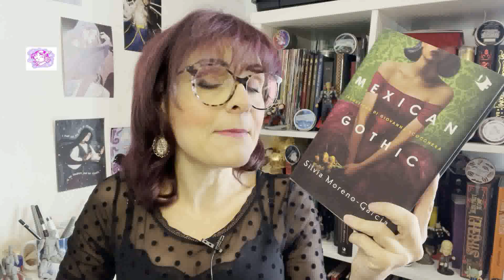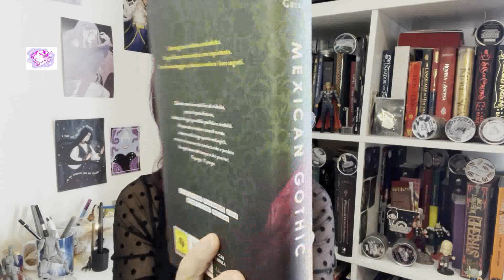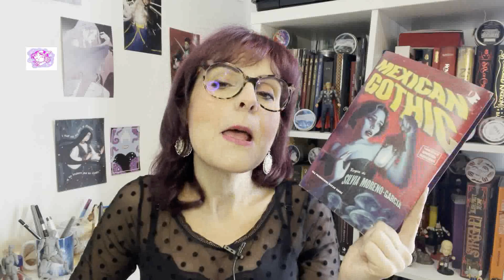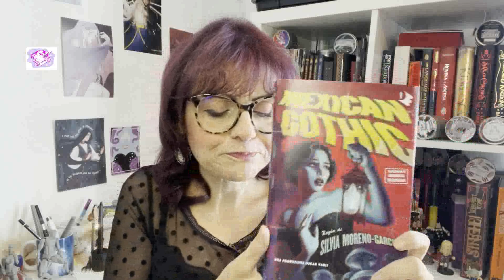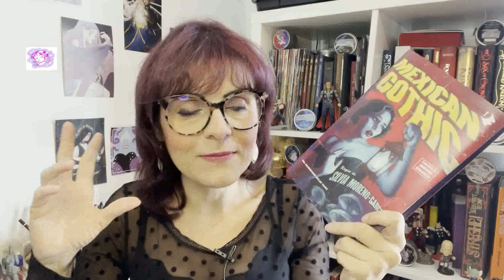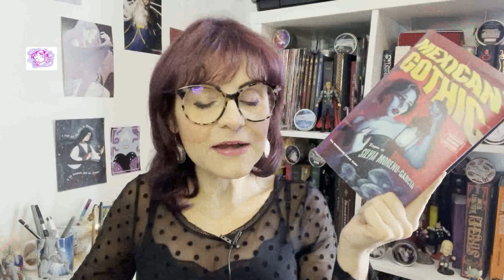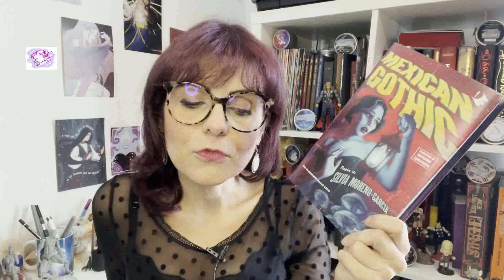MEXICAN GOTHIC recensione no spoiler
Parliamo di questo libro edito da Oscar Vault da poco approdato in Italia! Lo hai letto? Se sì, cosa ne pensi?

MEXICAN GOTHIC

MY WISHLIST